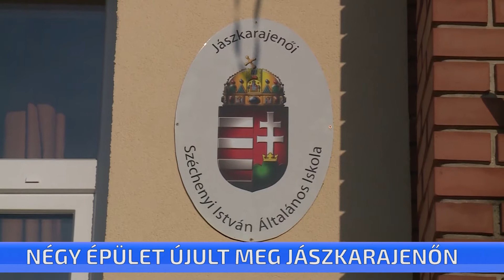Négy épület újult meg Jászkarajenőn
Uniós és hazai forrásból újult meg Jászkarajenő négy intézménye. A település mintegy 250 millió forintot nyert pályázaton, amelyből az óvoda, az általános iskola, a művelődési ház és az idősek otthona kapott új külső szigetelést, de kicserélték a nyílászárókat és valamennyi épületre napelemeket is felszereltek. A beruházás ünnepélyes átadását tegnap délután tartották.